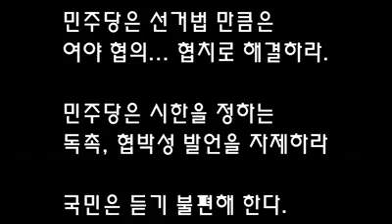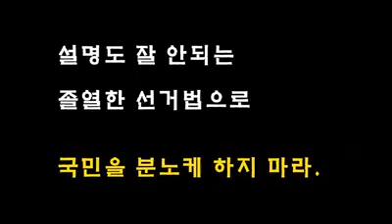민주당 패스트트랙으로 재미 볼까? 20191204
조규호tv,